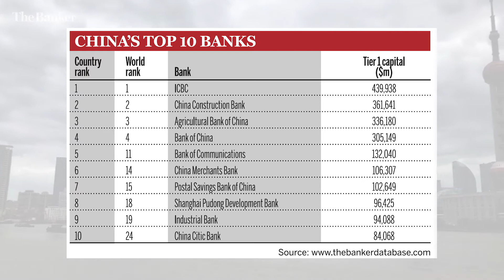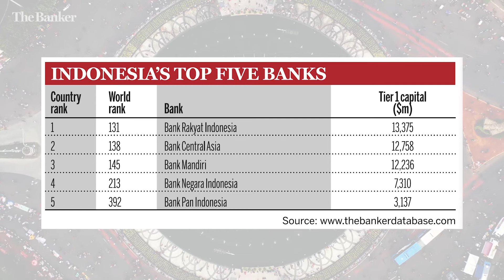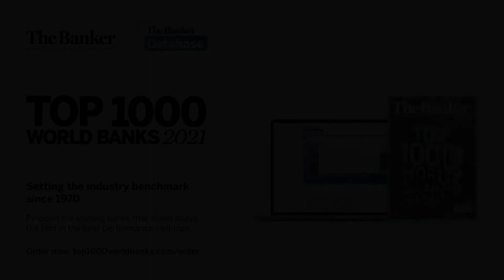Top 1000 World Banks 2021 Asia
Kimberley Long speaks with Joy Macknight about the continued dominance of China's banks, and the contrasting results of Indonesia's and Taiwan's banks.